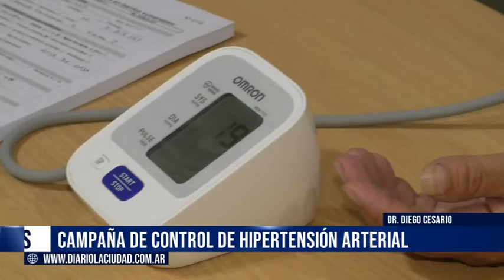26 04 22 DR DIEGO CESARIO CAMPAÑA DE CONTROL DE HIPERTENSIÓN ARTERIAL